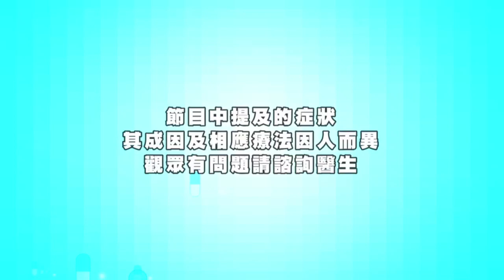黃永,許楨,開減肥走向極端引致厭食症！患上厭食症會有什麼心理、生理徵狀﹖治療方法又如何？(Fit 開有條路),開電視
減肥走向極端引致厭食症！患上厭食症會有什麼心理、生理徵狀﹖治療方法又如何？(Fit 開有條路)

越瘦就越美﹖原來不少人都有這種錯誤觀念，無時無刻都要減肥，甚至走向極端引致厭食症，嚴重危害健康。厭食症的定義是什麼﹖患者會有什麼心理、生理徵狀﹖治療方法又如何﹖